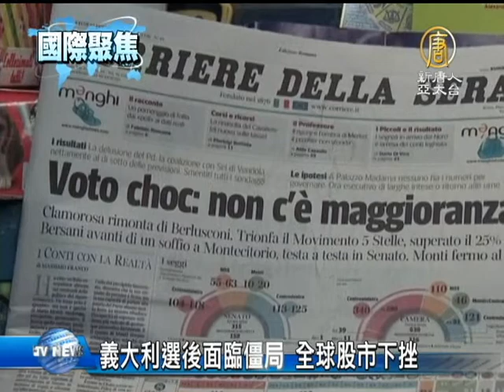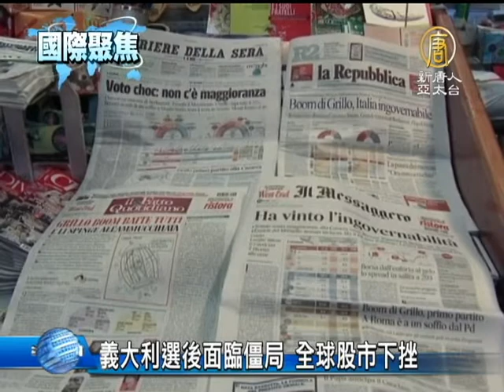【國際金融_財經新聞】義大利選後面臨僵局 全球股市下挫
【國際金融_財經新聞】義大利選後面臨僵局 全球股市下挫(NTDAPTV) 義大利國會大選結果出爐，參議院的選舉部分，幾乎沒有贏家，沒有一個政黨佔明顯多數。原本這一次義大利全國大選，目的在進一步推動經濟改革，但這種沒有贏家的選舉結果，可能再次造成政治僵局，影響歐洲金融穩定，而這使得這兩天歐、亞、美的股市全面下跌。【新唐人亞太台2013年2月27日訊】

選舉結果顯示，主張維持預算撙節的民主黨（PD）黨魁貝沙尼（Pier Luigi Bersani）可望取得下議院控制權，以微弱優勢戰勝了貝盧斯科尼領導的中右翼聯盟，得票率分別為29.6%和29.2%。

不過，義大利參議院卻似乎走入了政治僵局。民主黨以不到一個百分點的優勢在參議院取得領先，但得票率31.6%不足讓該聯盟獲得通過立法的多數席位。而且前總理貝魯斯柯尼（Silvio Berlusconi)和其他反財政緊縮政策的政黨緊追在後，如果新政府陷入僵局，幾個月內可能還將再次舉行大選。

貝沙尼宣布勝選時坦言，義大利明顯是在「一個非常微妙的階段。」路透記者飛利浦‧布蘭拉(PHILIP PULLELLA)分析說

路透記者 飛利浦‧布蘭拉：「最大的問題是僵局將持續多久，各黨派要做些什麼來解決這個『不可治理』（ingovernability）的問題。他們是要組成大聯合政府，試圖修補他們之間的分歧，或者在短短幾個月內提前舉行新一輪大選。令人難以置信的不確定性震撼了市場。」

這次大選的初步結果就已經引起歐、亞、美市場波動。由於義大利組建穩定政府的前景似乎不太樂觀﹐道瓊斯工業股票平均價格指數(Dow Jones Industrial Average)週一震盪近300點，是五個月來表現最差的一天。

歐洲股市週二(26號)早盤告跌，亞洲股市幾乎一面倒。日股急跌2.3%，上海股市下跌1.4%。新唐人記者 陳新梅 綜合報導